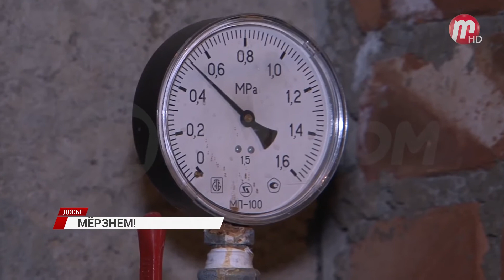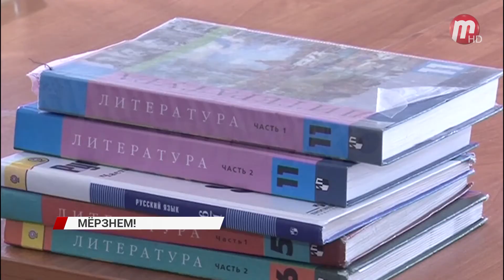"Мёрзнем!"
Улан-удэнцы мерзнут в своих квартирах, а теплоэнергетики винят управляющие компании. Кто будет решать спор, а также как долго будут мерзнуть учащиеся начальной школы в военном городке?